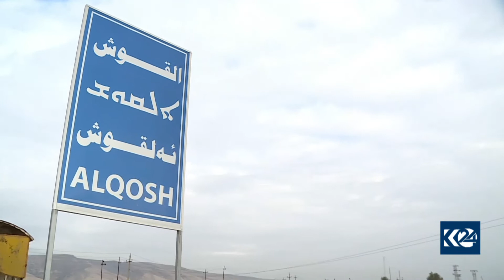ئەڵقووش رێوڕەسمی جەژنی خانووکا لە مەزاری پێغەمبەر ناحووم بەڕێوەچوو